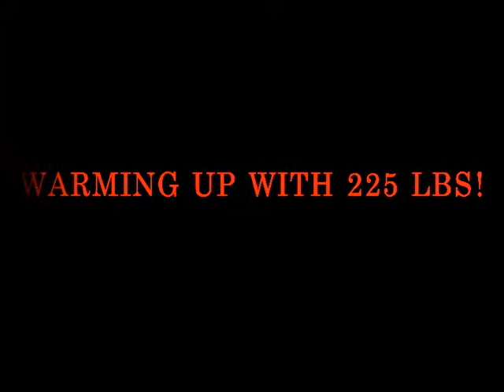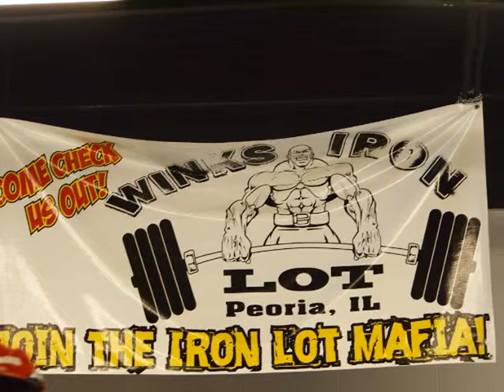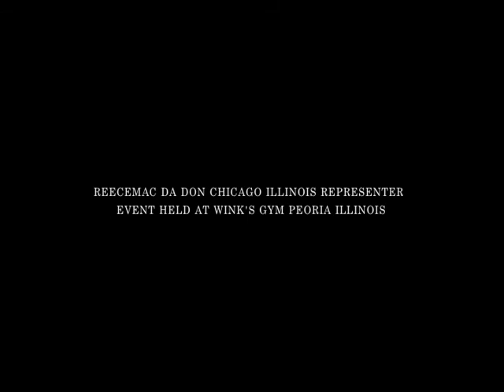WINKS IRON LOT BENCH PRESS CONTEST.dv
Moawgl Records Reecemac Da Don Taking on his first Bench contest in Peoria Illinois pound 4 pound Taking 1st place Benching 405 lbs